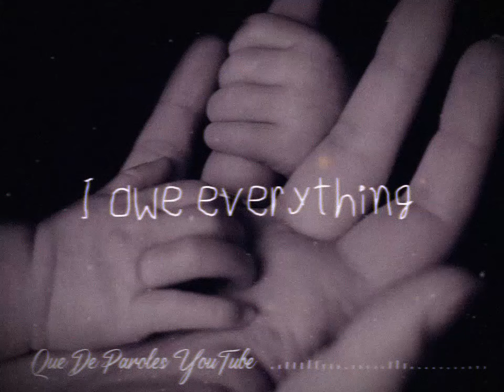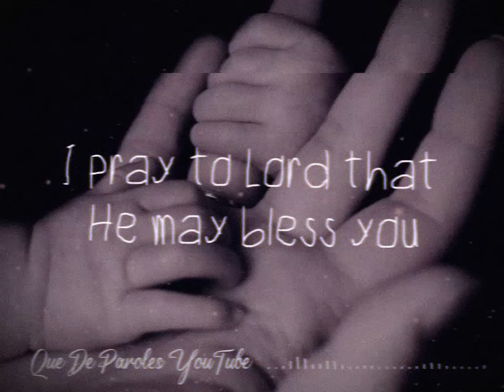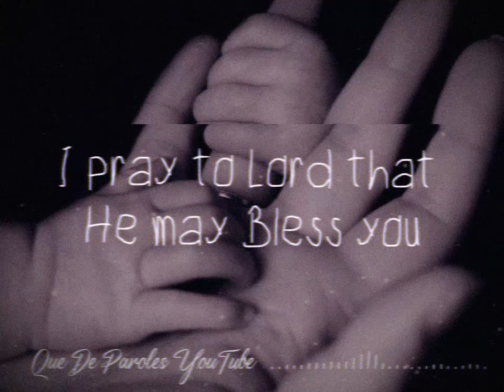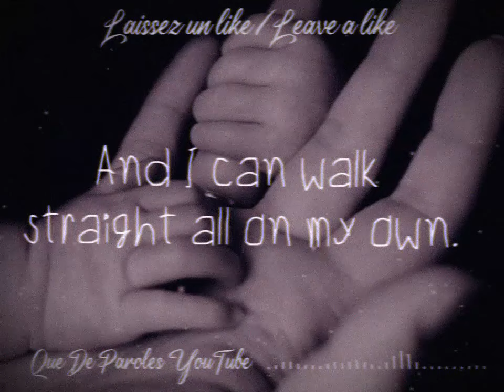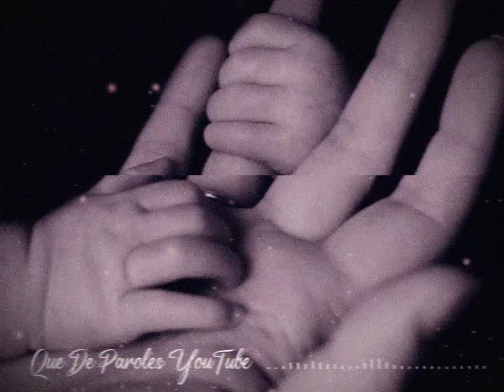Mother of mine - Neil Reid - Lyrics / Paroles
♦ PAROLES:

Mother of mine
To do as I please
I owe everything
I have to you.
Mother, sweet mother of mine...
Mother of mine,
You showed me the right way things had to be done.
Without your love where would I be?
Mother you gave me happiness,
Much more than words can say.
I pray to Lord that He may bless you every night and every day.
Mother of mine now I am grown.
And I can walk straight all on my own.
I'd like to give you what you gave to me...
Mother you gave me happiness much more than words can say.